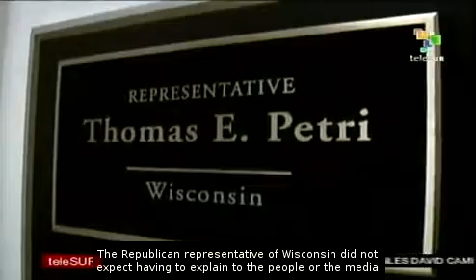US protesters call for explanations to congressmen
As the economic situation worsens in US, more people join against the economic policies in that country, now the movement Occupy Congress has started actions aimed to carry protests into the Capitol halls. teleSUR